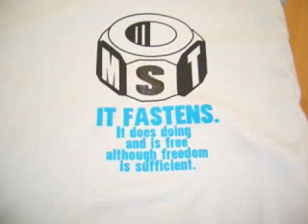fastens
- blouse that fastens fastin diet pills fastens shoots fastenspeise der buddhisten fastens rapper what fastens metabolism fastens